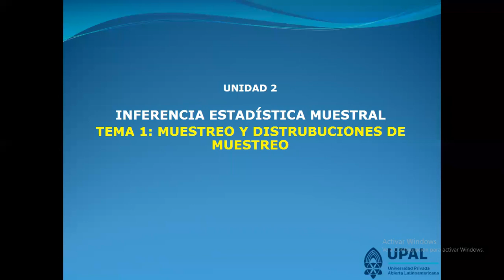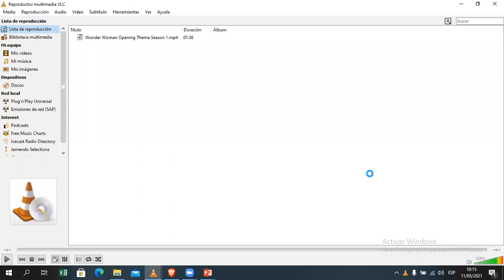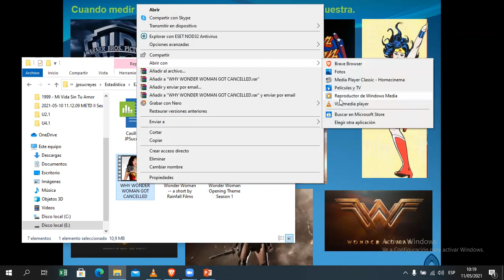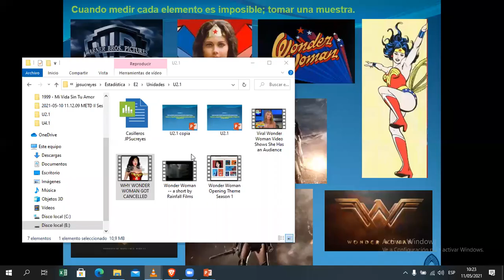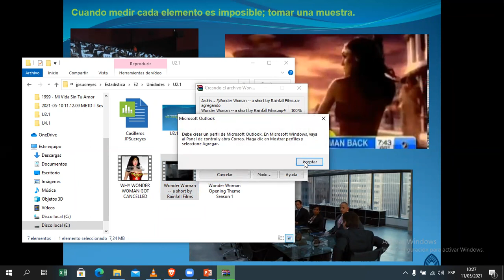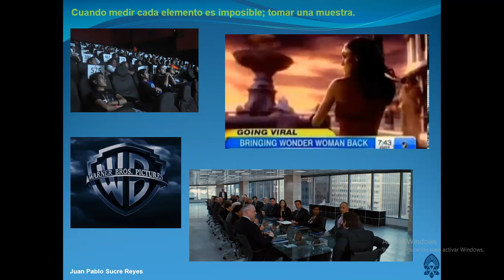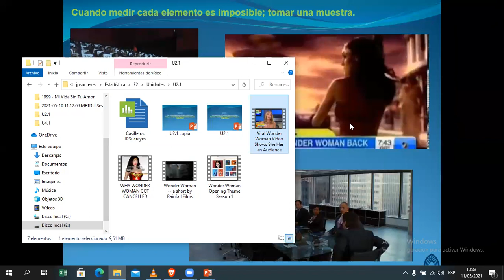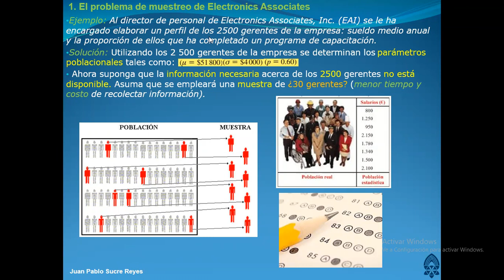METD II Sesión 01 11 2021 Parte 1